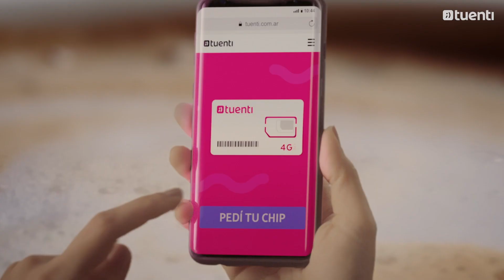"Chipeate a lo Tuenti - Café" - Tuenti Argentina - Wunderman BA